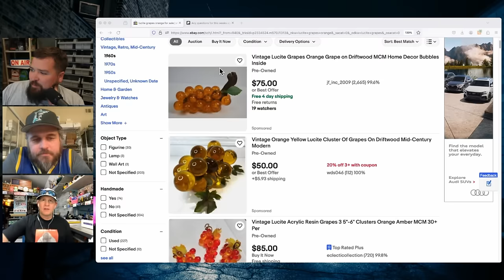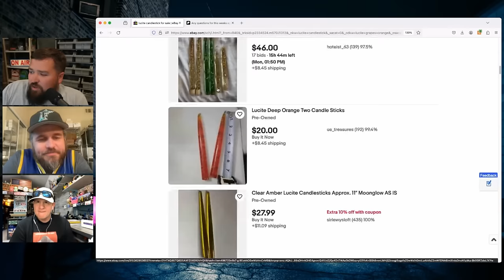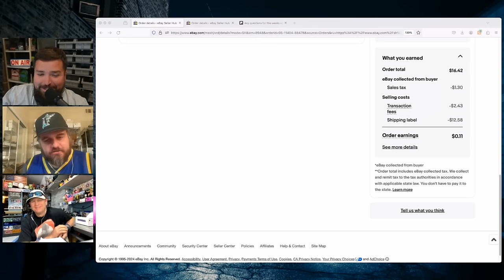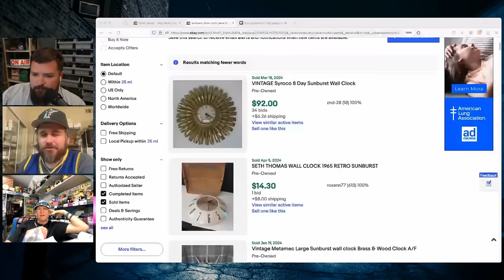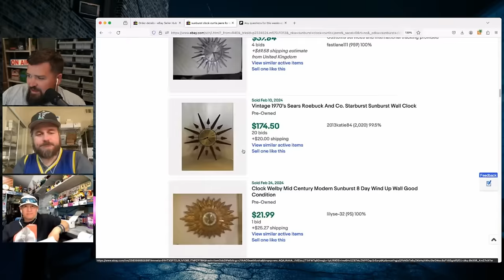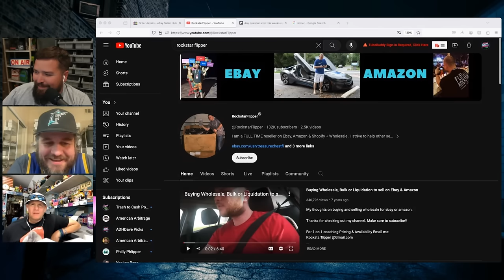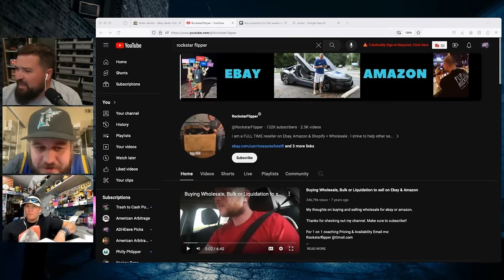Episode 130: No SIGNATURE ON $2500 Package... Left with individual but missing?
Sign up to sell on Mercari using my link to save money